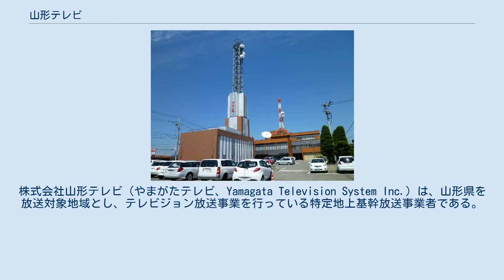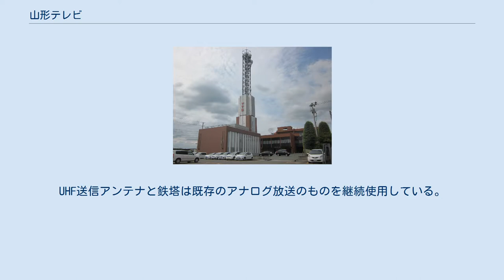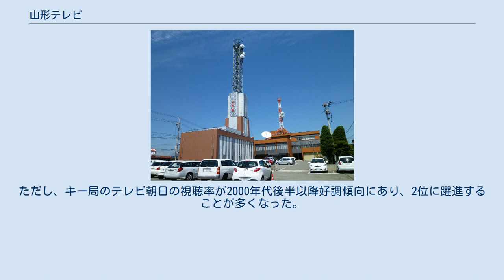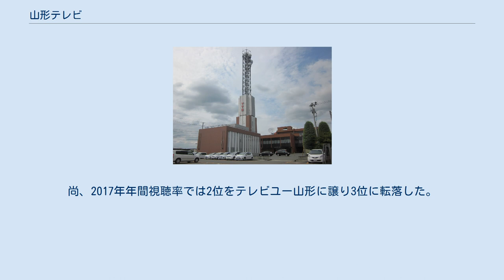山形テレビ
株式会社山形テレビ（やまがたテレビ、Yamagata Television System Inc.）は、山形県を放送対象地域とし、テレビジョン放送事業を行っている特定地上基幹放送事業者である。
 略称はYTS。
コールサインはJOYI-DTV。
 テレビ朝日をキー局としたANN加盟の放送局。
山形新聞と結びつきが深かったが、2007年6月に山新グループを脱退した（社名ロゴは旧山新ロゴのまま）。
 国内のローカル局において初めて、山形新聞社系列の山形放送と共同で蔵王山西部に地上デジタル放送対応の送信所を建設、2003年に運用を開始した。
なお、当時は山形テレビも山形新聞社系列だった。
運用開始当初はアナログ放送機と送信アンテナ、電源装置のみ設置し、後にデジタル送信機も設置された。
UHF送信アンテナと鉄塔は既存のアナログ放送のものを継続使用している。
出典： 山形テレビの主要株主は、テレビ朝日・朝日新聞。
ほかに毎日新聞・読売新聞、さらにかつてはフジテレビ系列だったことから産業経済新聞社→フジテレビジョンの資本も入っている。
以前は山形新聞が筆頭株主だった時代もあったが、マスメディア集中排除原則による行政指導などの理由で山形新聞が原則を超えて保有していた分はテレビ朝日、朝日新聞を中心に売却された。
 しかし山形新聞は原則の上限いっぱいである発行済み株式の10%を引き続き保有、また山形放送とも株式の持ち合いを行っている。
 1978年3月31日 1992年3月31日 2003年3月31日 テレビ朝日系列のリモコンキーID地図 【村山地方】 【置賜地方】 【最上地方】 【庄内地方】 2011年7月24日停波時点 【村山地方】 【置賜地方】 ※小野川局、高畠時沢局のアナアナ変換はさくらんぼテレビ米沢デジタル局 開設に伴うもの。
 【最上地方】 【庄内地方】 山形テレビ本社（2011年8月27日撮影） 1993年4月、YTSはフジテレビ系列からテレビ朝日系列へネットチェンジした。
 ネットチェンジの直接的な引き金と見られるものが、1989年に開局したエフエム山形とテレビユー山形（TUY）に対抗すべく実施した新規事業が軒並み失敗したことである。
 ハリウッド映画『リ・アニメーター2（死霊のしたたり2）』『グランド・ツアー』への出資、1985年7月には、YTS・山形放送 (YBC) ・山形交通（現・ヤマコー）・山形相互銀行（現・きらやか銀行）との5社で設立した健康食品などを扱う製薬会社「バイオ科学研究所」、「クルーガーランド金貨」の発行、オリジナルビデオアニメ「のぞみウィッチィズ」の製作など、様々な事業に手を出したものの、軒並み損失を出す結果となり、収益が悪化した。
結果、バイオ科学研究所は、約15億円の債務超過を抱えて、1992年4月解散し、当時の会長と社長が引責辞任した。
 1992年9月24日に行われた臨時取締役会席上で、テレビ朝日 (ANN) 系へのネットチェンジが決定。
翌25日には、当時の社長と東京支社長がフジテレビ本社を訪問するも、明確な理由を一切伝えないまま、フジテレビ (FNS) 系列を離脱しテレビ朝日系へネットチェンジする旨を伝え、テレビ朝日本社を訪れ、ネットワーク加盟申し入れを行うが、フジテレビは異議を唱えた。
 これに対して、フジテレビは1992年12月より4か月間、FNN/FNSの全てのネットワークセールス番組のスポンサーとの交渉をYTSだけ単独で行わせるペナルティを科したものの、フジテレビの思惑通りにならずに、YTSは予定通り1993年3月31日、半ば強引にFNN・FNSを退会し、フジテレビ系列の番組をほぼ全て打ち切った。
翌4月1日にANNに正式加盟、秋田朝日放送 (AAB) に次いで19局目のテレビ朝日系列フルネット局として再スタートした。
 当時、テレビ朝日系列に加盟する理由は、一般視聴者やスポンサー、さらにはフジテレビに対して一切説明されることはなかった。
 騒動が勃発する前年の1991年、山新グループを率いていた「山形の首領」（ドン）こと服部敬雄が死去したことで、経営に苦しんでいたYTSは身動きがとりやすくなり、フジテレビ系列を脱退するという「禁じ手」を実行できた。
また、一時属していたテレビ朝日系列へのネットチェンジは、当然の選択肢とも言える。
ただし、ネットチェンジを決定した当時の役員は...